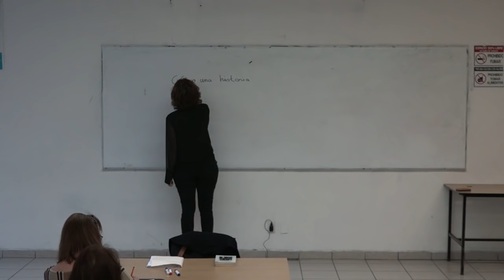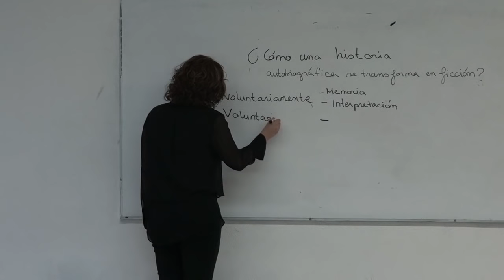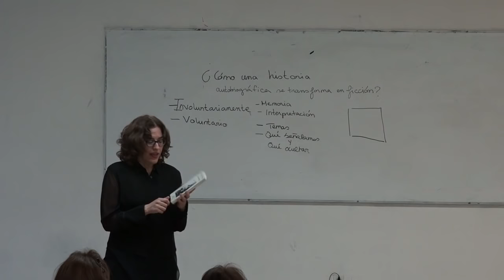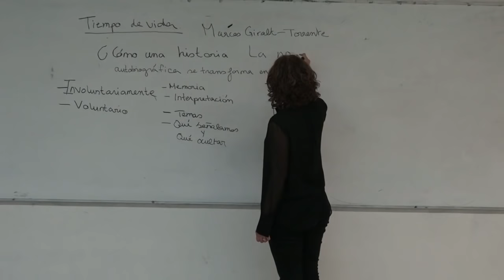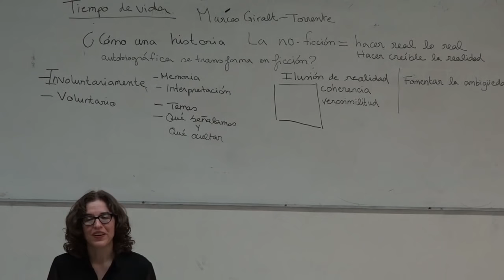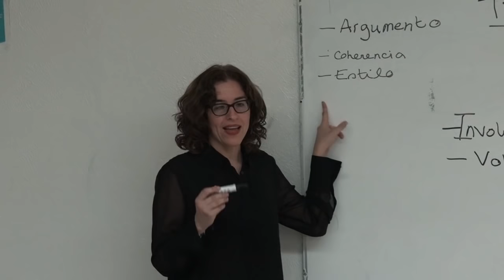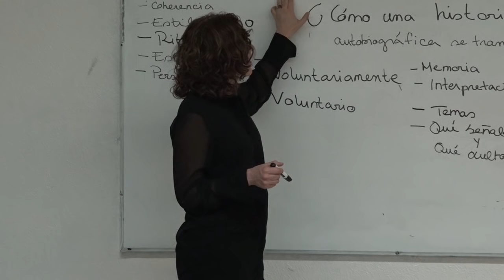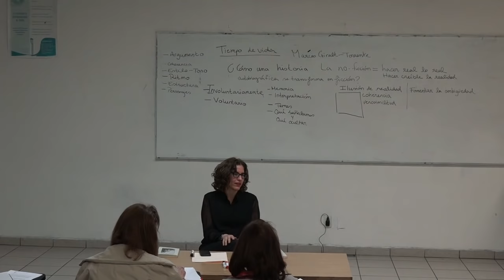Guadalupe Nettel. Novela sin ficción. Teoría y práctica (08)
Curso 8, 21 de marzo de 2017